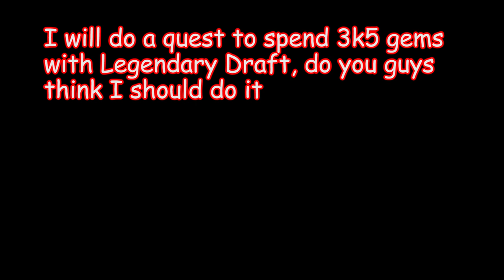Mighty Party - The results of the Blessing of the Phoenix Event Mar 2023, and 1 legendary Darft